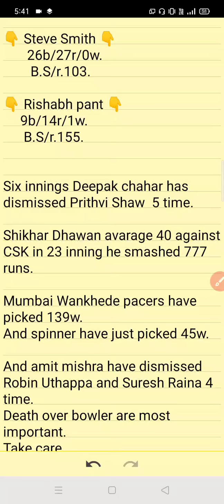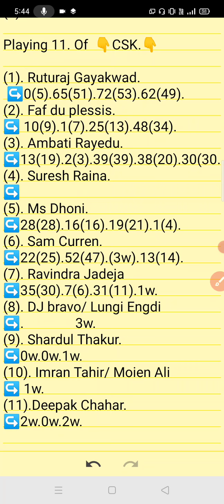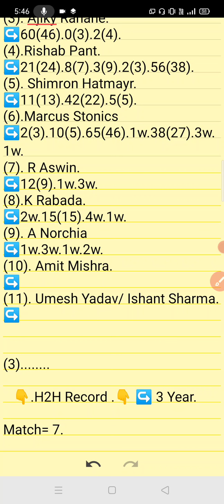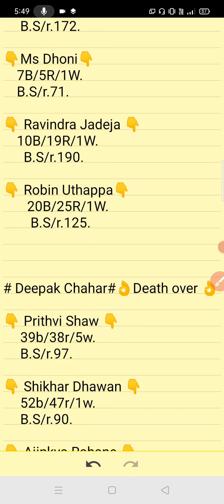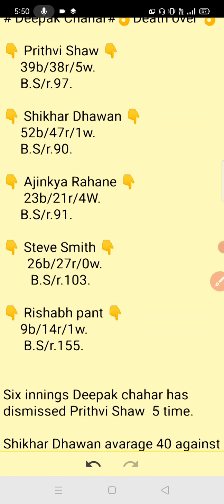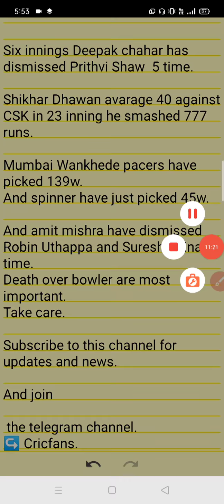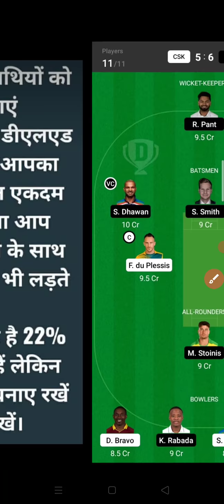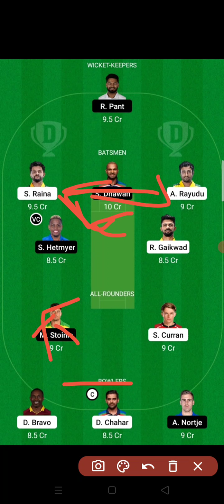CSK vs DC dream11 today prediction|| dream team analysis ||prediction research and details.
Search karo👉 Cricfans.

Vivo IPL 2021, IPL news, CSK vs DC dream team, dream11 team, Dream fantasy, ballebaazi team, Gamezy team, DC vs CSK.